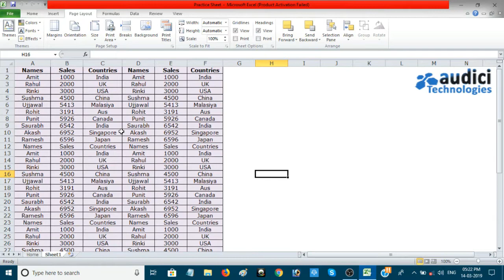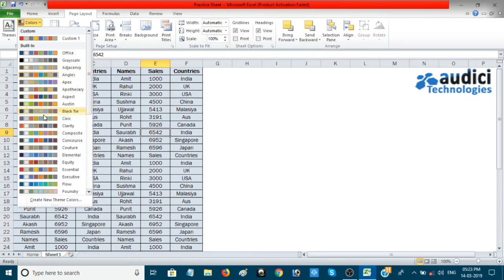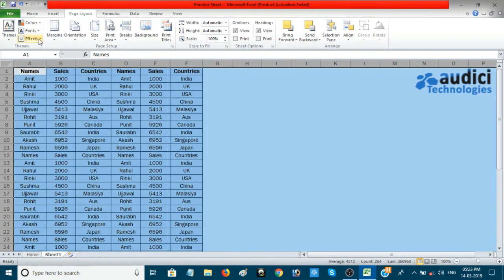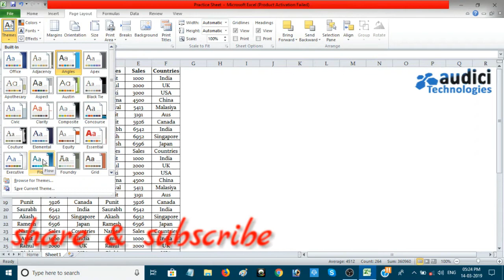How to Apply Themes on Page - Applying Layout Colors in Office Workbook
Hello Friends,

Topic - How to Apply Themes on Page - Applying Layout Colors in Office Workbook

For watching all videos, Please install An App by Name of AUDICI TECHNOLOGIES from Google Play Store only to get free access of all videos at same platform.

Please Like, Share & Subscribe AUDICI TECHNOLOGIES on Youtube & Facebook if you like the videos and Please follow us on Facebook to have a free access for all most important videos about Microsoft excel and technical stuff online.